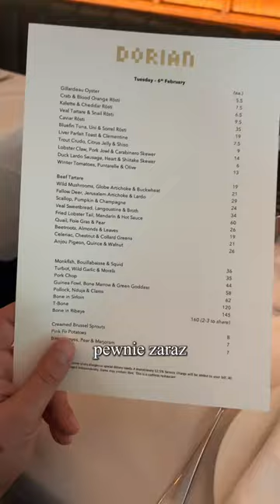restauracja z gwiazdką Michellin w Londynie